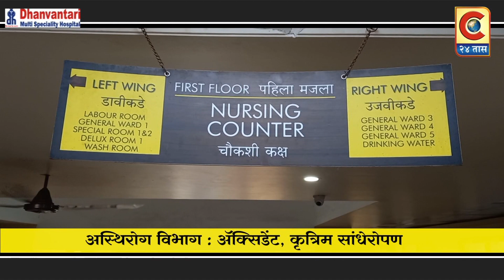संगमनेर- बहुजन विकास समाजसेवा फाउंडेशन महाराष्ट्र राज्य यांच्या वतीने गट विकास अधिकारी यांना निवेदन